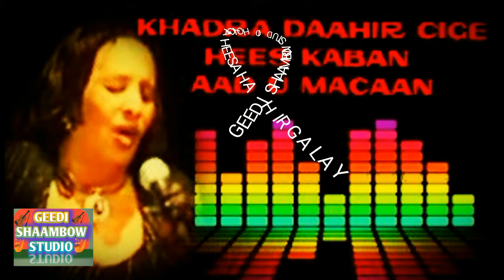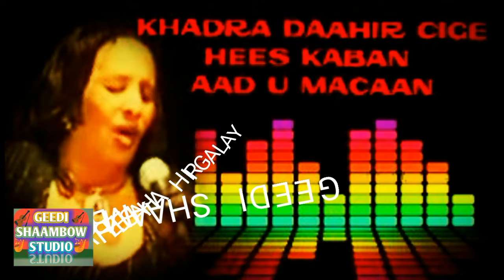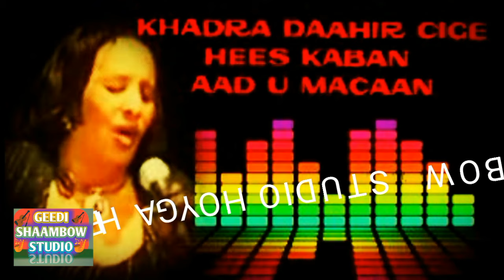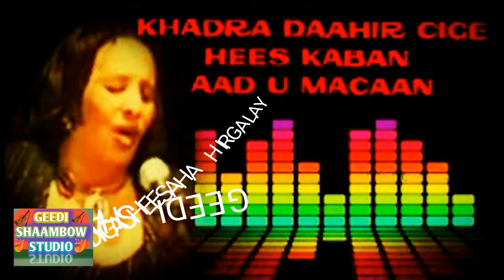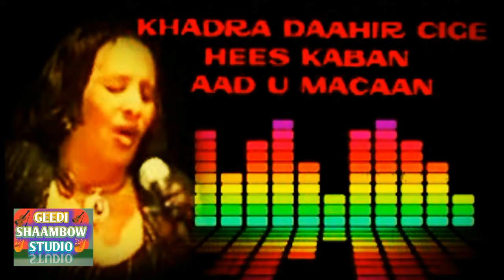KHADRA DAAHIR CIGE HEES KABAN MACAAN AXMAD CALI CIGAAL